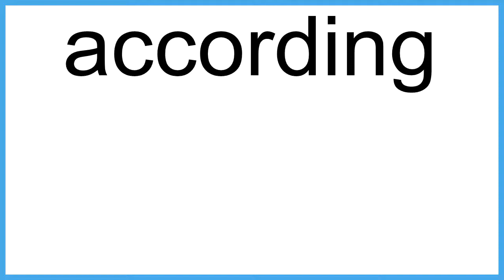according The New English Dictionary meaning | Vocabulary for Kids | Children's Dictionary